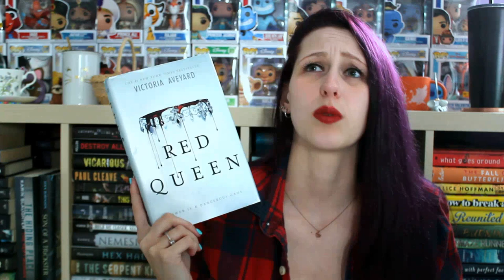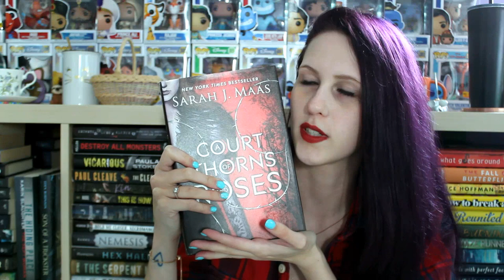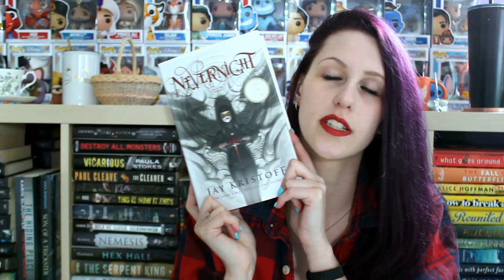APRIL TBR | 2020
Yeah, we're halfway through April... what about it?